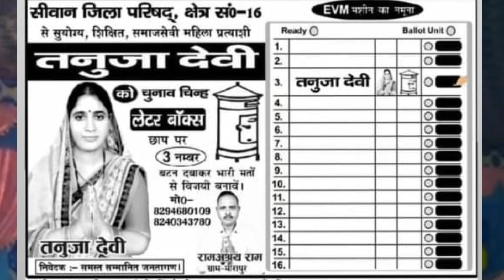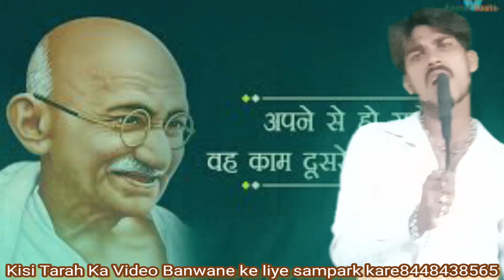Video chunav chin song पुरवा पछुवा बहता New Jila parisad मुखिया सरपंच BDC प्रचार के लिए संपर्क करे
2021 Chunav chin song

पुरवा पछुवा बहता ईहै लोगवा कहता, 2021चुनाव चीन Dj

जला परिसद  मुखिया सरपंच वाद कमिस्नार BDC Chnav Chin,

चुनाव चिन्ह कार song, चुनाव चिन्ह कार का गाना, चुनाव चिन्ह कार गाना, चुनाव चिन्ह कार पर गाना, चुनाव चिन्ह कार के गाने, चुनाव चिन्ह कार सोंग्स, चुनाव चिन्ह कार प्रधानी, चुनाव चिन्ह कार के गाना, चुनाव चिन्ह कार के status, चुनाव चिन्ह कार वाला गाना, चुनाव चिन्ह कार पे सॉन्ग, chunav chinh car song, chunav chinh car status, chunav chinh car ka gana, chunav chinh car ka prachar, chunav chinh car nara, chunav chinh car ka song